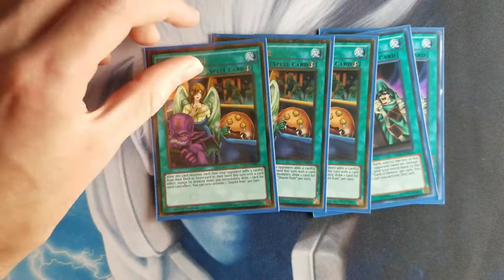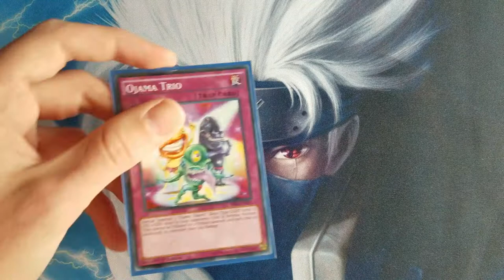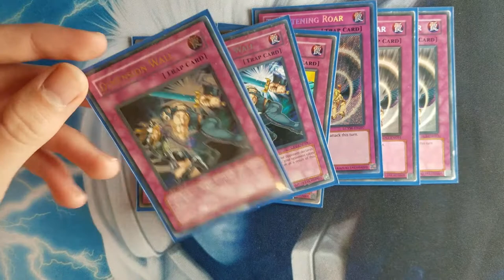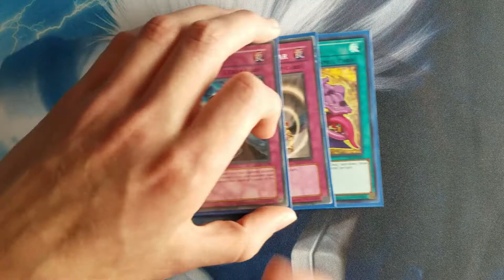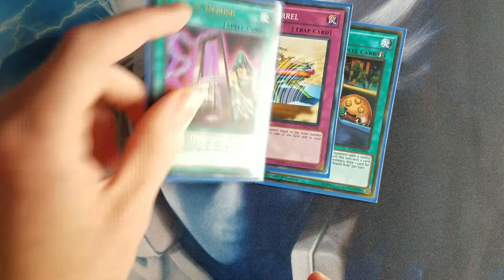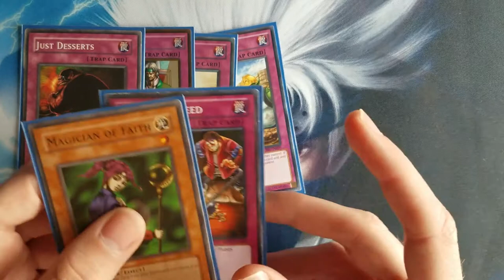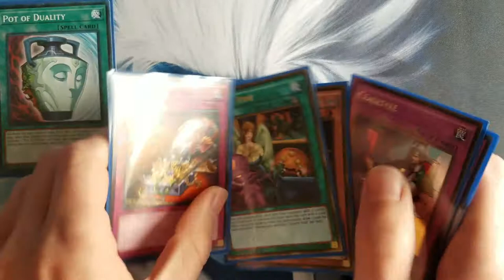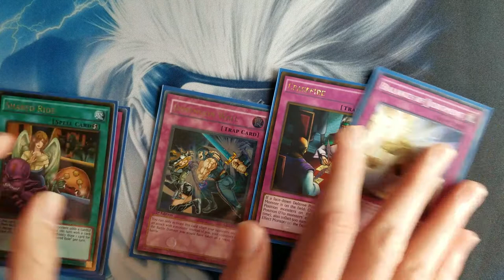[In Depth] Competitive Chain Burn Deck Profile with Test Hands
Given the new end of match procedure, why not show off a deck that thrives with the new rules.
Hope you guys enjoyed! Please leave a (dis)like!

We are on YGOpro and Devpro!! Dueling Nexus too! And don't forget Dueling Book!